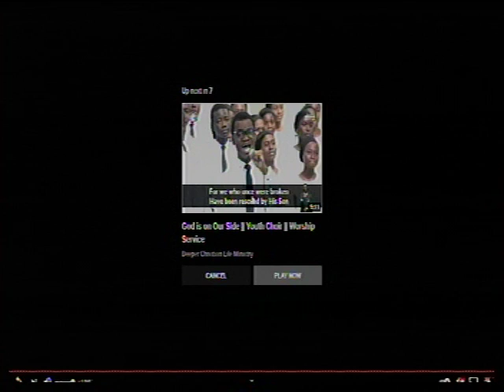PASTOR MICHAEL DADA ROLLS OUT DIVINE COUNCELLING TO DEEPER LIFE AS ABUJA SOLUCTIONS IS COMING UP